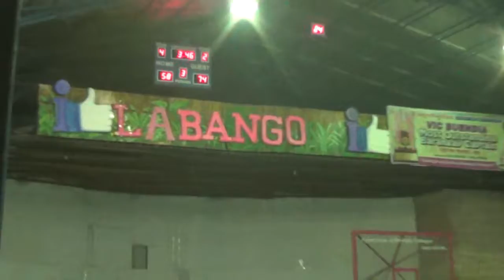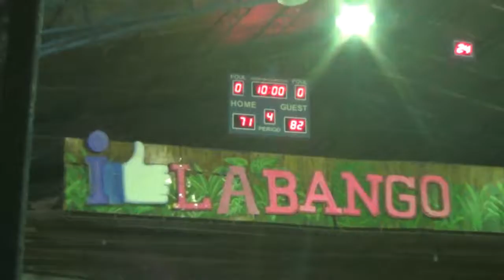Fatima CRV vs RCAF 3rd Quarter BLBA 2nd Conf 2018